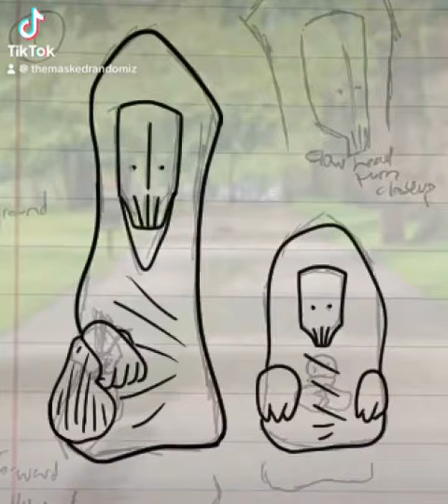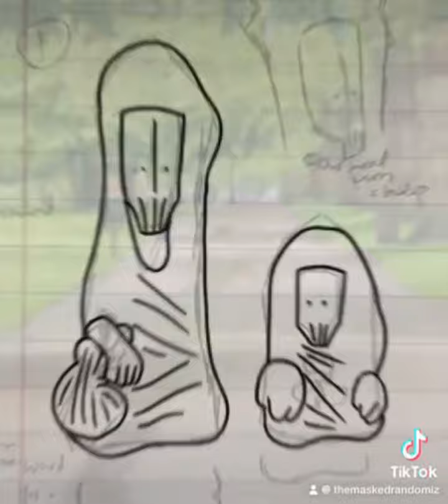WIP Animation @Themaskedrandomizer Grimmy N’ Gram: Iced Cream